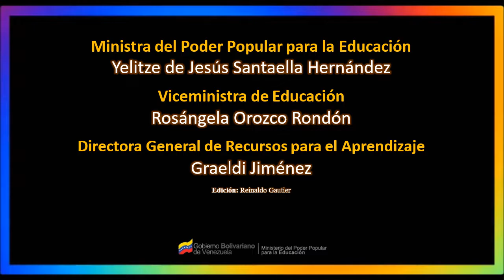SANTA ANA DE CORO Y EL PUERTO DE LA VELA / ¡Vale la pena cuidarlo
La encantadora ciudad colonial de Santa Ana de Coro, en Venezuela, está conectada directamente con el pueblo portuario de La Vela de Coro. Son respectivamente, una de las primeras ciudades fundadas en el continente americano, y de las pocas que aún sobreviven en la actualidad donde se puede presenciar una fusión de tradiciones locales, y estilos de arquitectura española y holandesa. Y su antiguo puerto, La Vela de Coro, fue el primero de la provincia de Venezuela y punto vital para el comercio de la región.

Ubicada en el estado Falcón, en el municipio Colina, a un costado de la costa caribeña de Venezuela. La ciudad de Santa Ana de Coro y su puerto, La vela, comparte una gran riqueza cultural e histórica. Simplemente, no se puede hablar de Coro sin involucrar de forma directa a La Vela, debido a la íntima relación entre ambas y el gran papel que jugaron como centros de actividad comercial, política y social durante siglos.

En el año 1993 la UNESCO declaró como Patrimonio de la Humanidad a la ciudad de Coro y su puerto, La Vela.